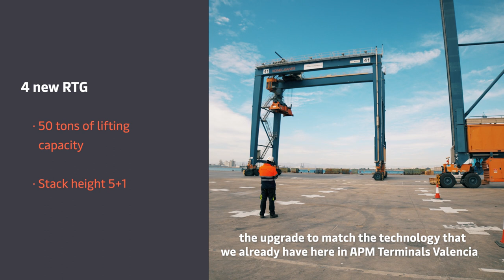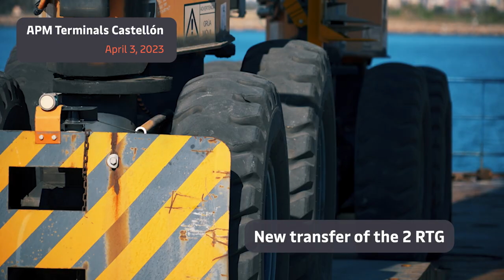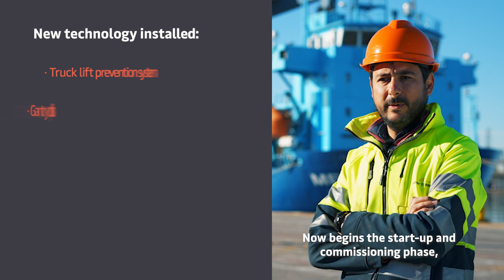APM Terminals Valencia to transfer four RTGs from Castellon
APM Terminals Valencia has commissioned 11 new Terberg YT223 terminal tractors for container handling. They are new generation vehicles, equipped with Cummins Stage 5 engines, which comply with current European Union emissions regulations.

The new tractors are part of a more extensive investment plan for APM Terminals Valencia, which also includes the upcoming commissioning of four Rubber Tyred Gantry (RTG) cranes, with a 50-tonne lifting capacity. The RTGs arrived from Castellón, where reach stackers are preferred for yard management due to technical and safety requirements. After the transfer by sea, components including GPS, a self-aligning system, and collision prevention have been renewed before commissioning.

New truck gates

APM Terminals Valencia has also commenced work on a new gate for trucks, which will increase the number of gateways to the terminal from 5 to 6. Equipped with Optical Character Recognition, they will be able to automatically read container and truck details and calculate the weight via an integrated weighing platform. The new gates will be operational in the third quarter of 2023.

Upgrading the tractor fleet, new RTGs and the advanced gate complex are part of an 3.6 million euro investment plan to expand capacity, increase equipment efficiency and improve the flow of trucks entering the terminal.